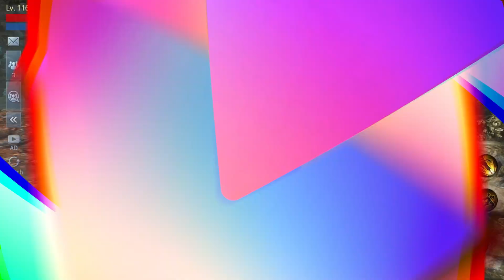MIR4 PVP TAOIST - CAN I WIN WITH 20K PS DIFFERENCE? LVL 116 PS 184K VS LVL 128 PS 204K